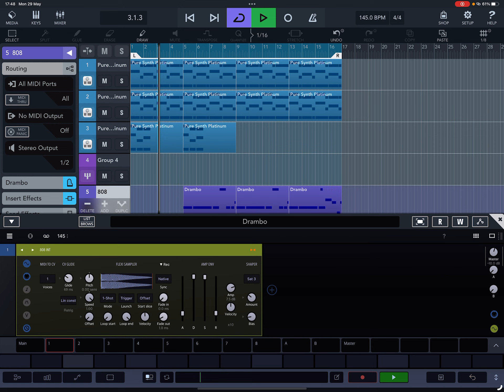Cubasis 3 - Logic Pro iPad alternative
Apps Used
Cubasis 3